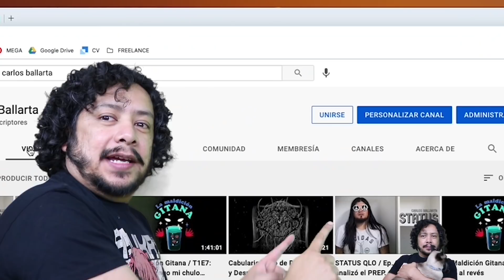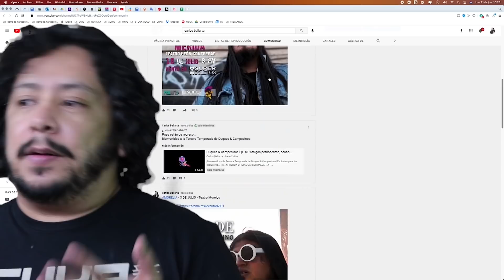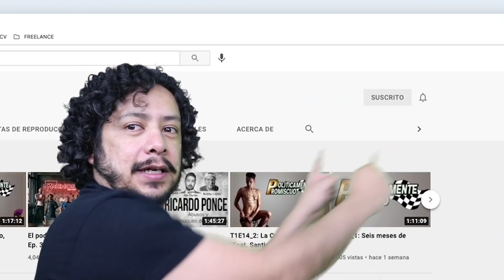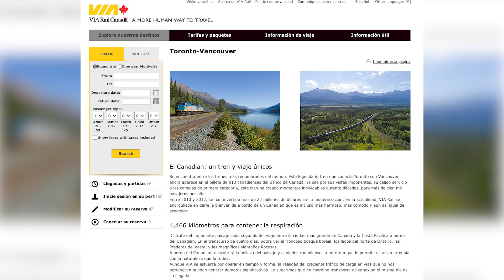PP_T2E49: P3N35 Y TRENES FEAT. @SOYCUE DE @LAS MAMÁS PRESENTAN Y @QUIQUEGALDEANO DE PINK BOX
"ES UN NUEVO DÍA" EL SHOW COMPLETO DE EMILIANO GAMA PRONTO EN TU CIUDAD

Emiliano Gama está listo para comentar el acontecer nacional e internacional en la segunda temporada de POLÍTIC4M3NT3 PR0M1SCU0, que en este capitulo tuvo de invitades a @SOYCUE DE "LAS MAMÁS PRESENTAN" Y @QUIQUEGALEANO DE "PINK BOX"